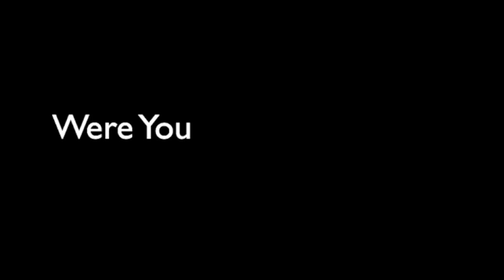Episode 18: "The Double Minority, Black & Gay"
This is a part one of a series focusing on issues within the Black LGBT community. This episode focuses on women. The following episode will focus on men.